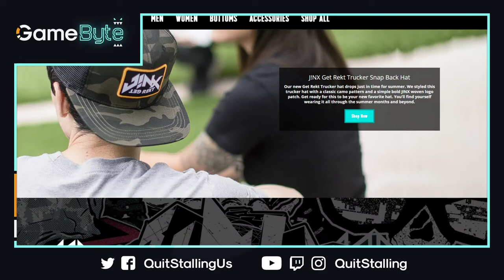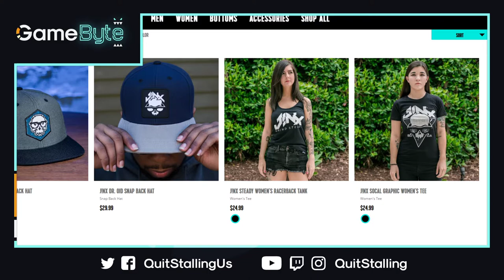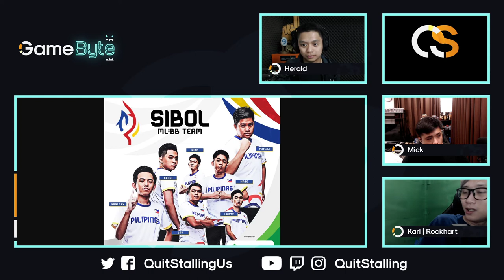GameByte 109 - Rockhart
Karl "Rockhart" To dishes on the local esports scene, what it takes to be a caster, and more

RSS ► media.zencast.fm/gamebyte/rss

*Our amazing show layouts, and any graphics you see from Quit Stalling, have all come from the hands of the man known as Robert Hilado. Thanks Robbie!